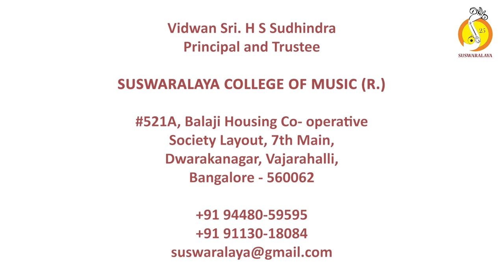05 Kayabekenna Sri Devadidevini- Thodi- Mishra chapu-Mahipati dasaru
Kayabekenna Sri Devadidevini
Raga : Todi
Tala : Mishra Chapu
Composer : Mahipati Daasaru

Vocal : Smt.Kalavathy Avadhoot
Violin : Smt.Nalina Mohan
Mridanga : Sri.Phanindra Bhaskara
Morsing : Smt.Bhagyalakshmi M Krishna